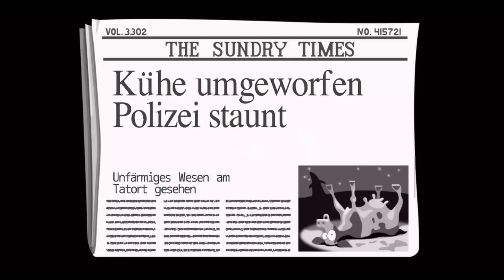DAY OF THE TENTACLE #02 * Bernard oben auf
Day of the Tentacle Remastered Part 2 Bernard oben auf

Bernard hat Green und Purple Tentacle aus der Gefangenschaft befreit. Doch statt Dankbarkeit zu zeigen büchst das violette Tentakel aus, um seine Eroberung der Erde wieder aufzunehmen. Nun muss Bernard mit seinen Freunden Hoagie und Laverne mithilfe der Zeitmaschine des Dr. Edison, dem "Chron-o-John", zurück in die Vergangenheit, um die Schlammmaschine auszuschalten, die den Giftmüll produziert ha  und so Purple Tentacle daran zu hindern, die Weltherrschaft an sich zu reißen. Durch einen Unfall schickt die Maschine Hoagie jedoch 200 Jahre in die Vergangenheit zu den Gründungsvätern der Vereinigten Staaten und Laverne schießt es 200 Jahre in die Zukunft, in der Menschen wie Haustiere behandelt werden, während Bernard in der Gegenwart bleibt.
Werden es Bernard und seine Freunde schaffen, den violetten Tentakel erfolgreich zu besiegen und die Maschine auszuschalten, um eine normale Ordnung zurückzuerlangen?
Das Original ist 1993 erschienen und heute auf iOS, Mac OS, MS-DOS, PlayStation 4, PlayStation Vita, Xbox und Windows spielbar. Gespielt auf Zwergis PC.